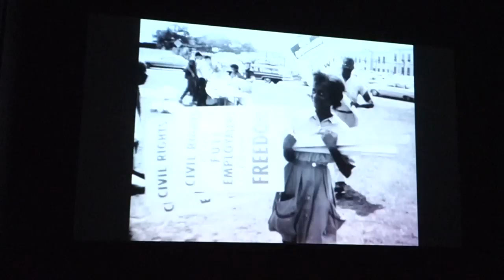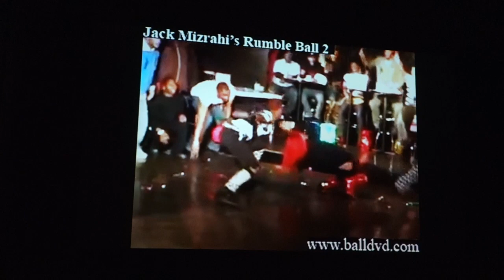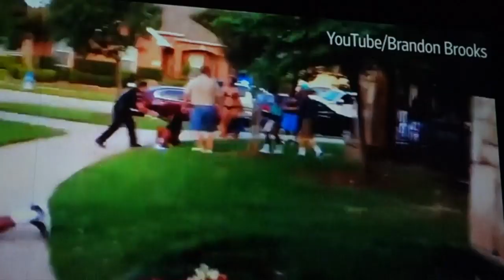Arthur Jafa | Love is the Message, the Message is Death